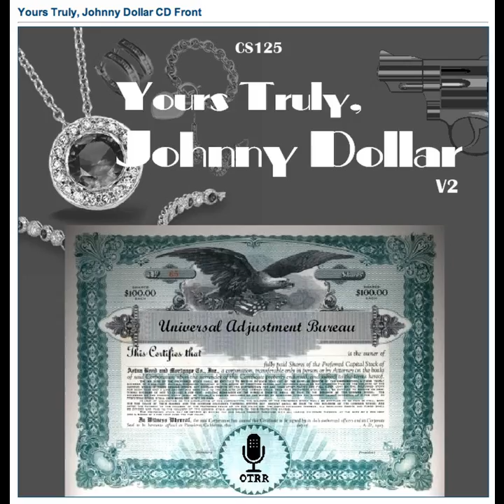Yours Truly, Johnny Dollar - 560920 480 The Imperfect Alibi Matter - Ep 4